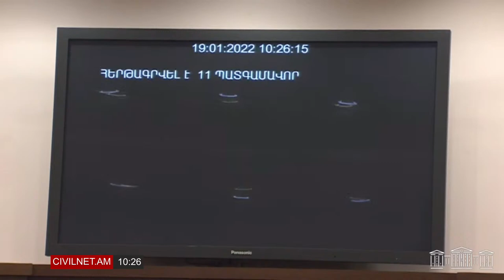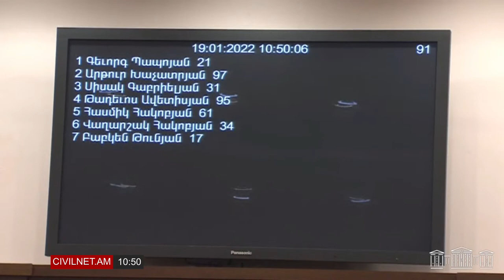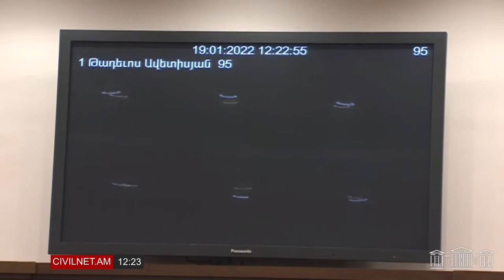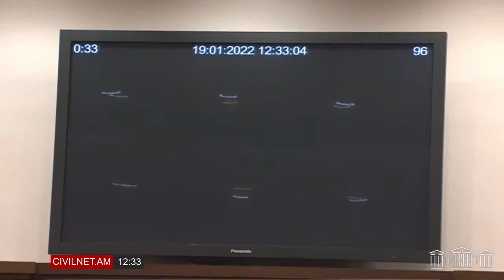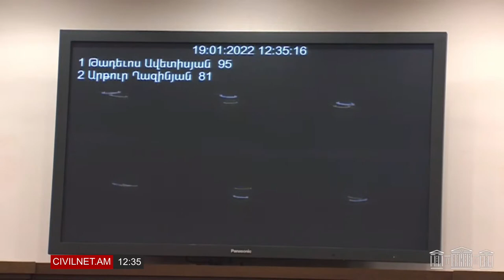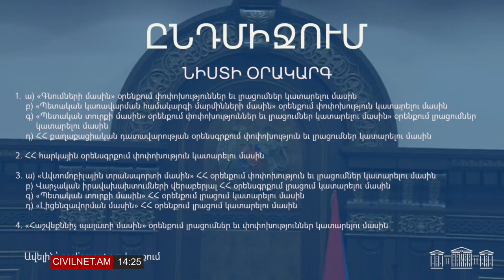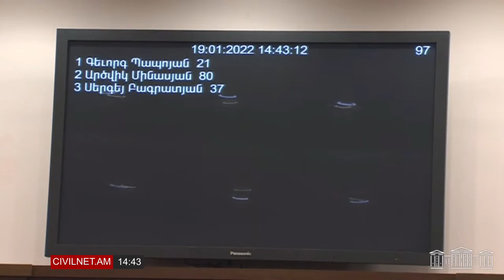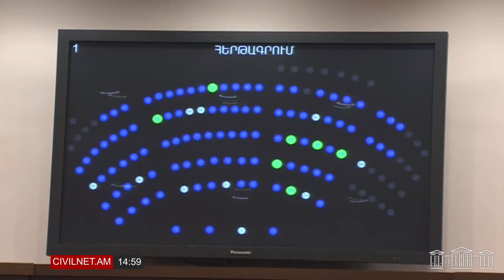LIVE. Ազգային ժողովի նիստը, հունվարի 19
Հունվարի 19-ին ՀՀ Ազգային ժողովը գումարել է հերթական նիստը։